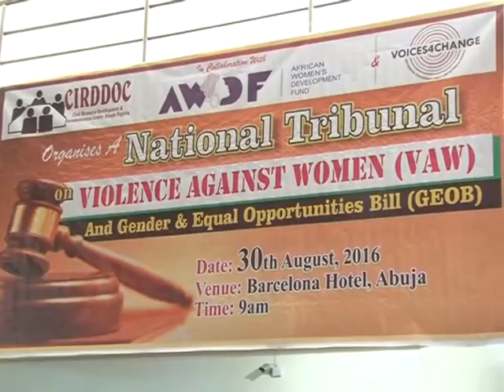Tribunal On Violence Against Women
A tribunal on violence against women organized by civil resource development and documentation centre has identified cultural, religious practices that inhibit women from enjoying their human rights and promote violence against women.
Joseph Johnson reports that testifiers re-echoed the silent but gruesome ordeals most women are subjected to and the dire need to secure a legal framework for gender equality and women empowerment in Nigeria.